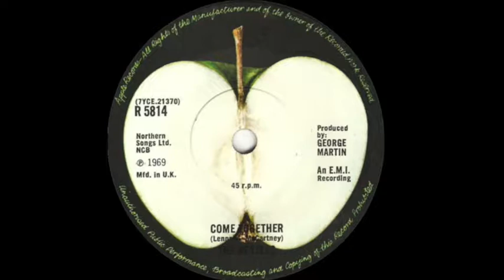Beatles - Come Together - Vinyl Play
The Human Jukebox presents a collection of original vinyl singles that can be seen and heard in true hi-fidelity mono or stereo. These videos are produced and shared with absolutely no claim to copyright or monetary gain.